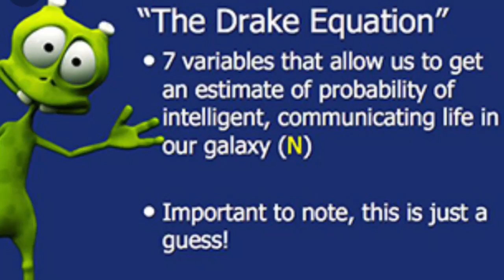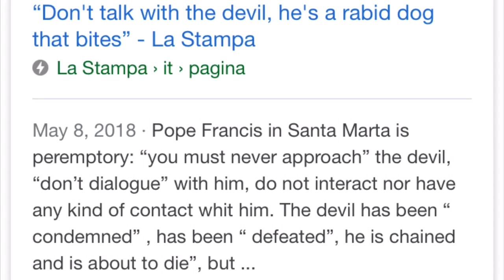Satan Owns Your Soul and No Intelligent Life In The Universe Explained